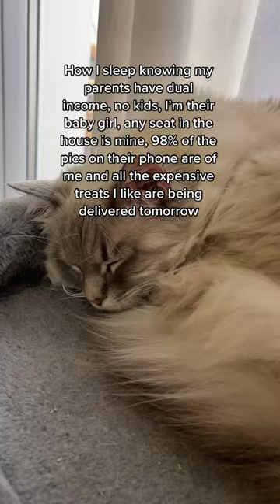No Worries Here - Life is good, real good 😍 😆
⭐️ cat shorts funny video ⭐️ cat shorts funny videos ⭐️